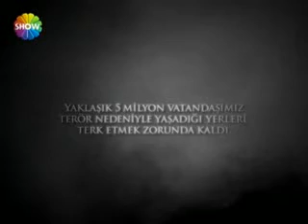Kurtlar Vadisi Terör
Fragman